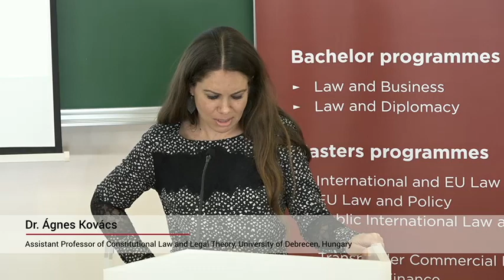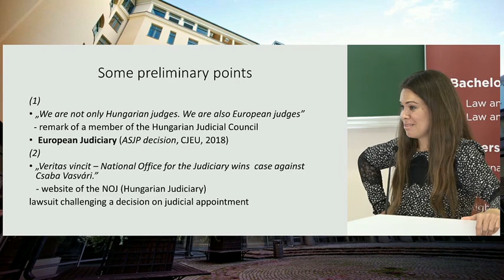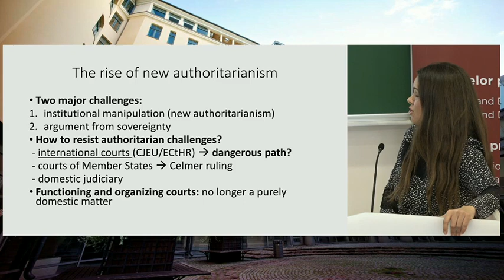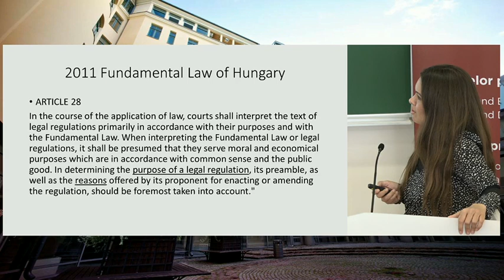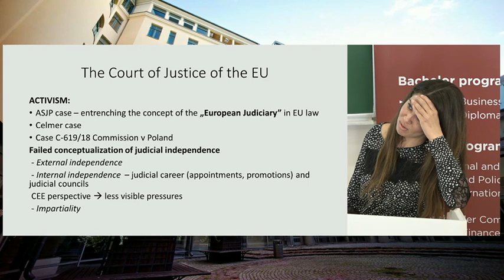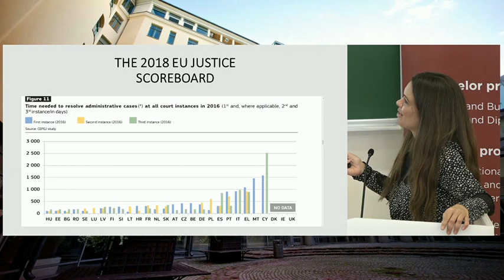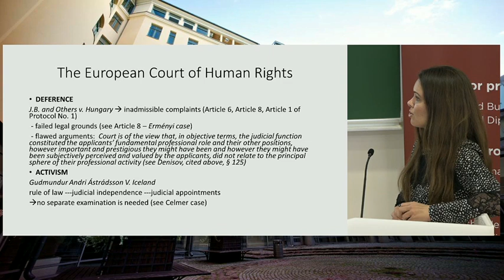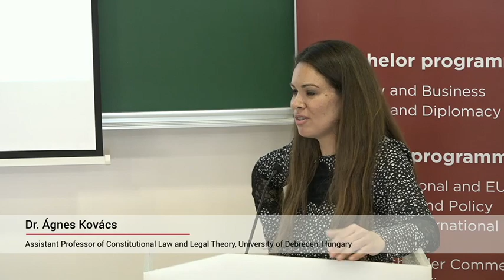Dr. Ágnes Kovács “The European Judiciary: some implications of a normative concept”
On April 25 and 26, Riga Graduate School of Law (RGSL) was hosting Erasmus+ Jean Monnet Conference on Constitutional Law and Fundamental Rights, which  was the third event in the series of four conferences, devoted to Fundamental Rights at the Frontiers of the European Union.
Speaker: Dr. Ágnes Kovács “The European Judiciary: some implications of a normative concept”